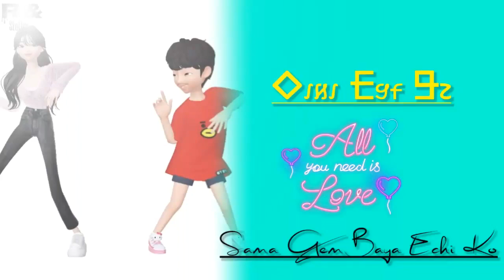Apne_Aap_Pat_जाएगी_#new_Ho_status_video_2022#ʟᴏᴠᴇ_